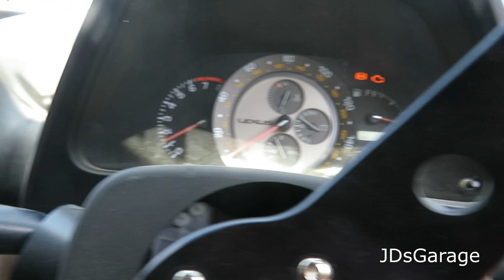Lexus Is200 naturally aspirated drifting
my na stock is200 with manual TB and welded auto diffing going ham drifting at goldstone in kilkenny ireland. car kept cool all day during this heat of 28' and no issues other then a snapped engine mount which was fixed by a ratchet strap ;)